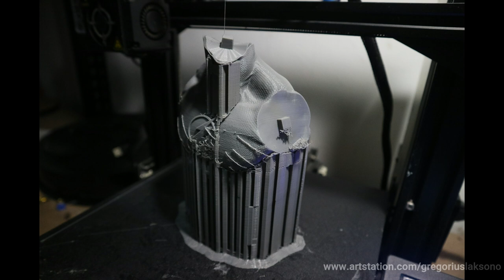The Flash 3d Printed Fan Art Statue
The making of The Flash fan art statue. Sculpted in Zbrush. Printed at 1/4 scale on Ender 3 pro